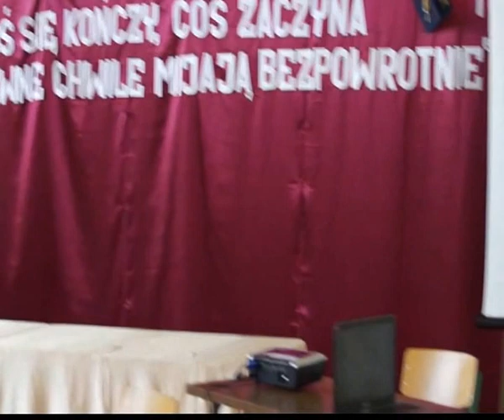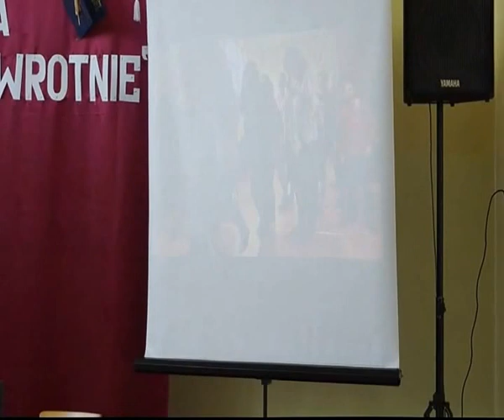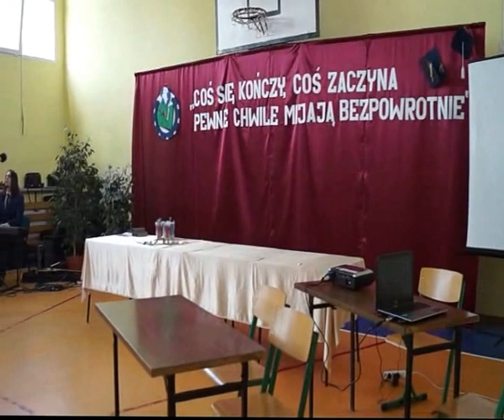Zakończenie Roku Szkolnego Maturzystów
ZSOIT Miastko